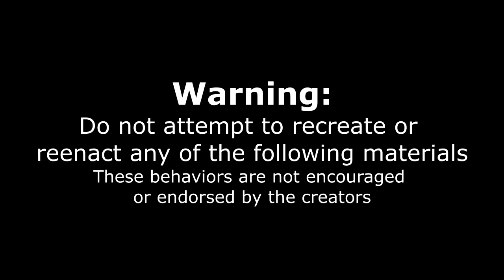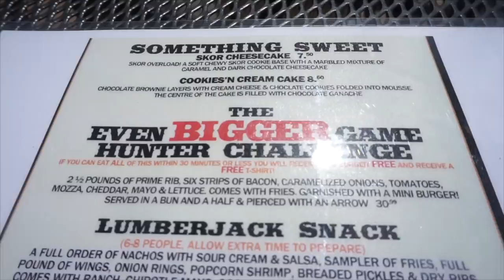Big Cheesy Burger Challenge With 2 Burgers! In Edmonton Alberta | Man Vs Food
The "Even Bigger" Game Hunter Challenge at Beer Hunter in Spruce Grove AB, offers 2 burgers in one challenge! With only a 30 minute, can Joel Hansen and Scott Eats complete it? Tune in to find out!

Send me stuff to eat/review :) :
Joel Hansen